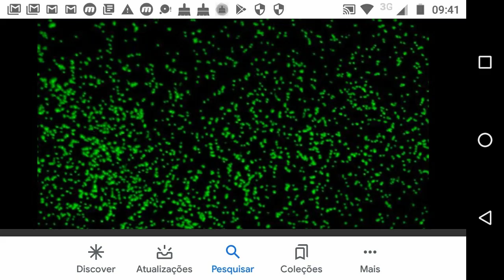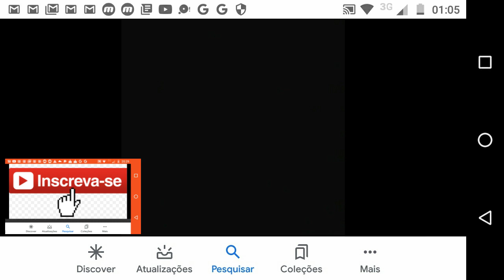Cientistas revivem seres enterrados há 100 milhões de anos !!